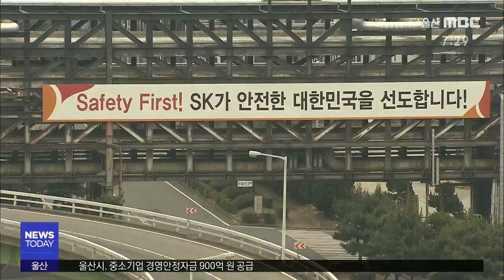(경제브리핑)울산대기업 유동성을 확보 전쟁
코로나 19 장기화로 울산지역 주요 대기업들이 비상 경영체제에
돌입했습니다.